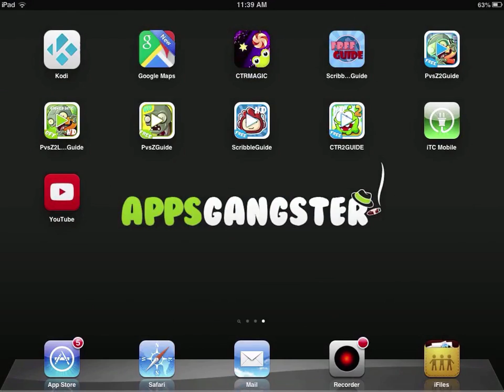No.1 Appstore Guide For Plants vs. Zombies 2 - Pirate Seas Day 24